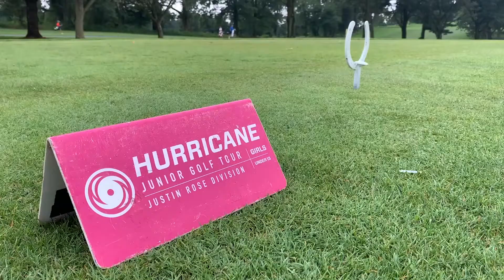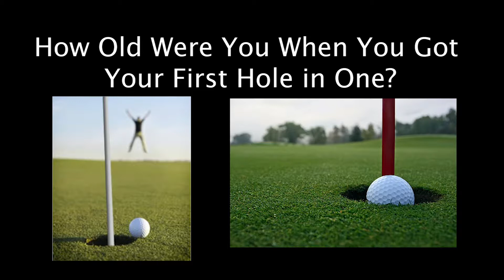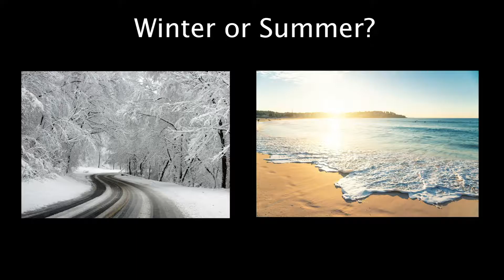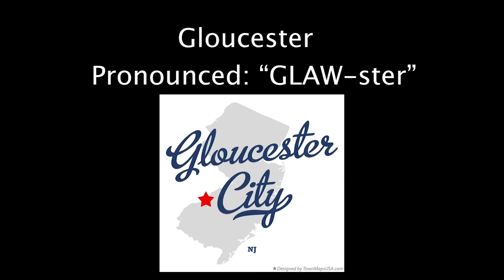JGN Season 1 Finale